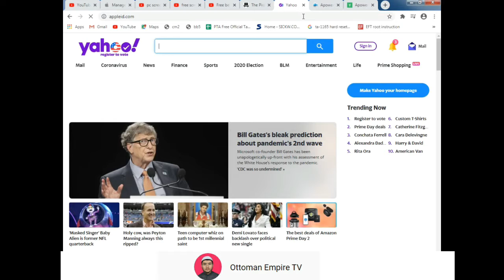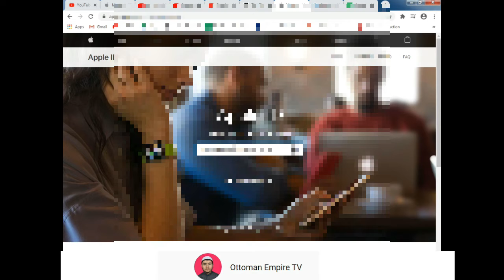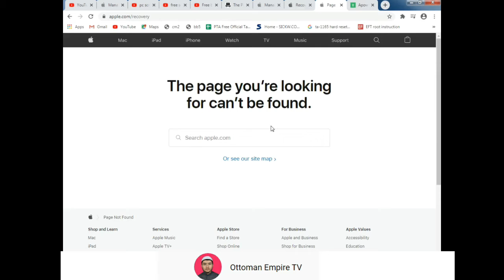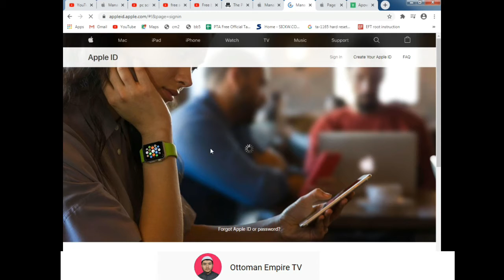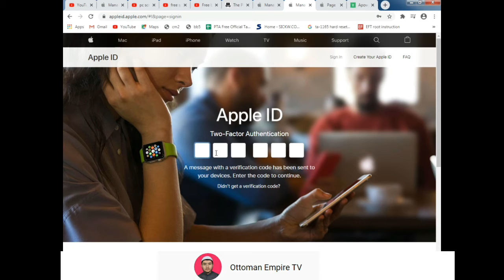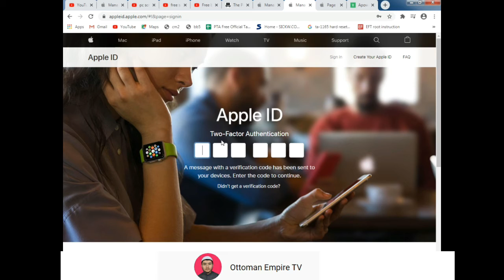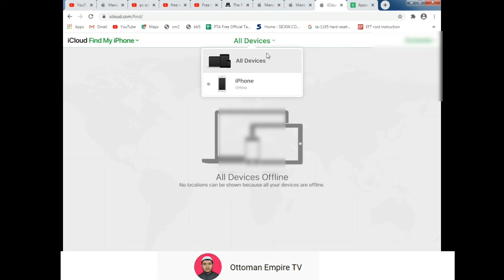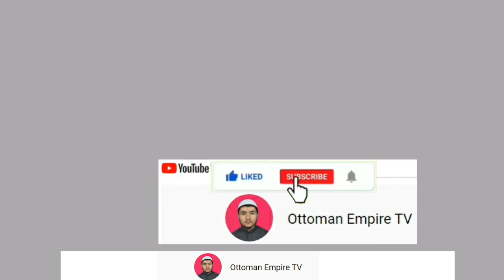How to recover icloud password apple id ka password recover karne ka tareeq urdu/hindi ottman empire